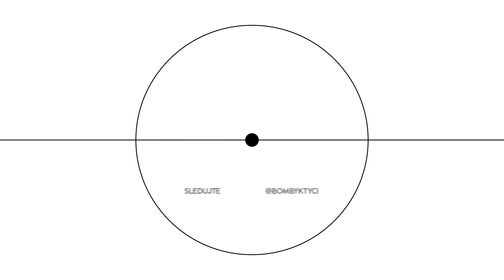EP 207 Dědkův Červenka, přetlak v Hockeytownu a mládí za moře | Bomby k tyči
Po menší pauze jsme zpět na značkách! Kuba si popovídal s Radkem Smoleňákem a Michalem Birnerem o nejžhavějších novinkách (nejen) v domácím prostředí. Rozebrali především novou pardubickou posilu Romana Červenku, odchod talentovaného Adama Benáka do zámoří, zajímavé posily pro adepty na mistrovský titul, nebo také extraligová jména, která jsou překvapivě stále bez angažmá.
Poté se Kuba ještě spojil s novinářem MF Dnes Markem Votkem, který se aktivně věnuje pardubickému hokeji a pro Bomby k tyči přidal svůj exkluzivní komentář k současnému dění v táboře Dynama.